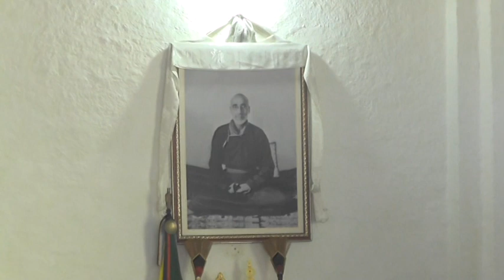Long Life Initiation in Dochi Solan | Prof. Wangchuk Dorjee Negi Part-1